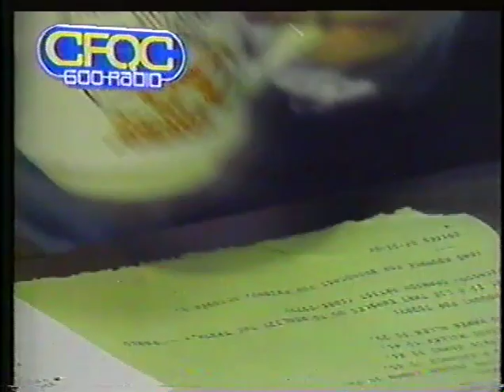Denny Carr Mornings CFQC 600 Radio "Unscripted, Unrehearsed and uncalled for" 1989 TV Commercial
The great Denny Car was an absolute media icon here in this city and this commercial is a wonderful moment in time.

A Star Phoenix Article says:

"Denny Carr may have spent his early life in British Columbia, but his son is convinced the influential broadcaster and avid community volunteer had prairie DNA.

“He’s not a son of Saskatchewan, he wasn’t born in Saskatchewan, didn’t grow up in Saskatchewan. But he kind of turned into the most Saskatchewan person that I know,” says Trevor Carr.  “Everyone claimed him as their own and I think he really appreciated it. He got lots of offers to go and take jobs in Toronto and in larger markets, but he never wanted to leave Saskatoon.”

Denny Carr died of cancer in 1999 when he was 60 years old, but his legacy lives on in the city — and is particularly felt at this time of year as the Salvation Army collects donations for the CJWW Denny Carr Secret Santa Foundation, which was named to honour Carr’s efforts, while he was alive, to ensure every child in Saskatoon had a toy at Christmas.

-author Andrea Hill